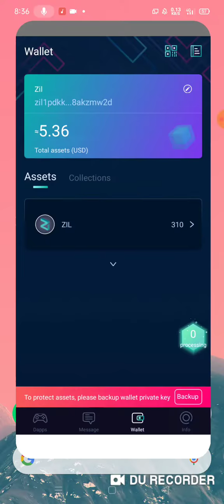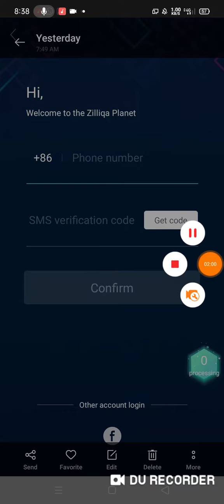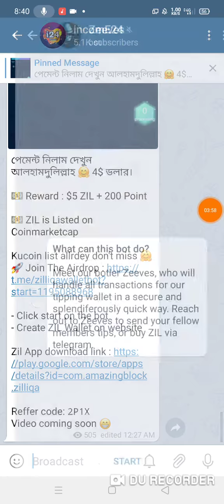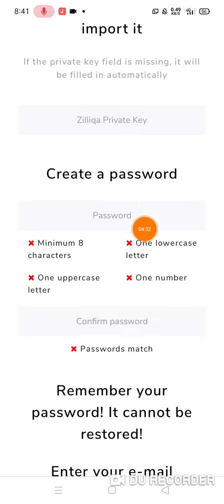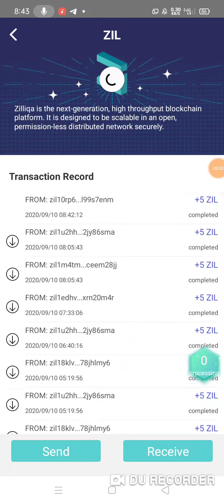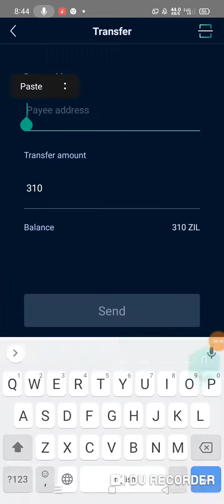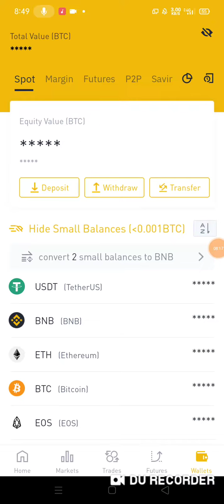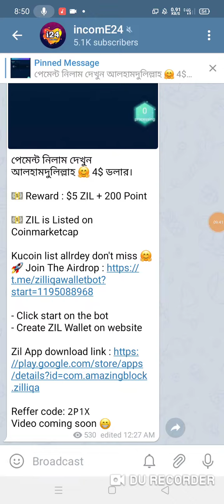Zilliqa PlaneT ভাইয়া ফ্রী তে পকেট খরচ নিয়ে যান।